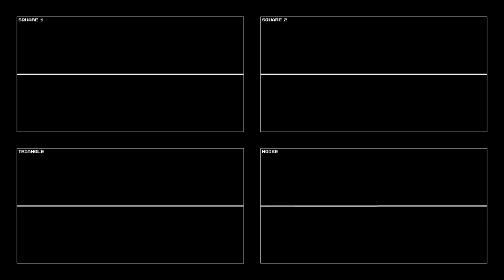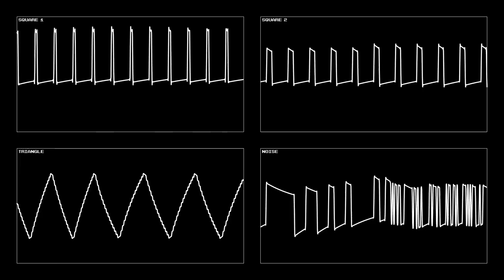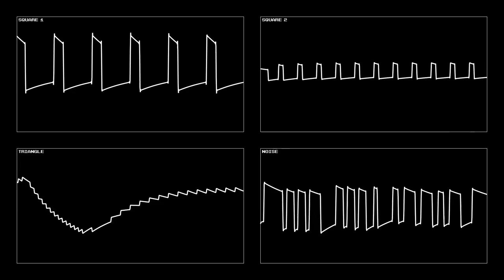Do Something! [NSF (Classical)]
The soundtrack for when you need to do something, but do nothing instead. Do the something!

Title: Do Something!
Completed: 3 June 2024
Format: NSF (Classical)
Filesize (NSF): 20.0 KB
Filesize (MP3): 5.66 MB
Export Source: NSFPlug 2.6